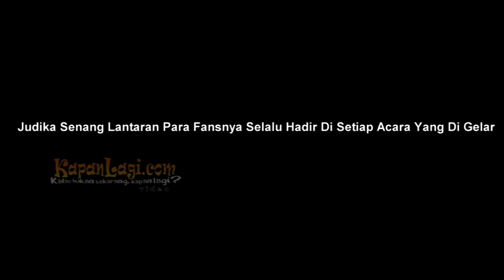Judika Rayakan HUT Sekaligus Syukuran Duma Hamil 7 Bulan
Agustus merupakan bulan penuh kebahagiaan bagi Judika. Pasalnya, di bulan ini Judika menggelar acara tujuh bulanan kehamilan istrinya. Tak hanya itu, ia juga merayakan pesta ulang tahunnya yang ke-35 serta ulang tahun pertama pernikahannya dengan Duma. Lantas, benarkah Judika mengundang para fansnya untuk turut merayakan pesta ulang tahunnya yang digelar setelah acara 7 bulanan? Simak videonya berikut ini.